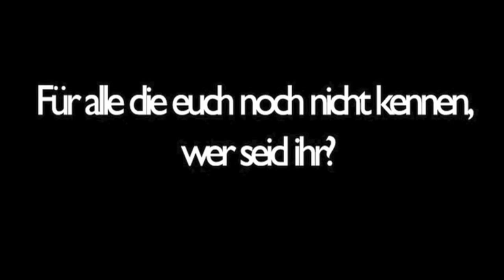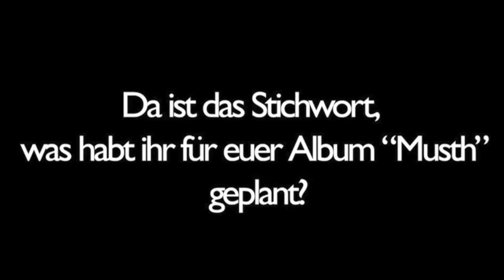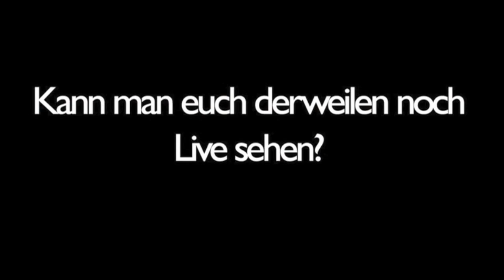TuEsDay - Interview - KONVOY(Zweiplus)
Gerade haben Zweiplus ihre "Epileptic" EP als FreeDownload veröffentlicht. Wir haben uns mit den Jungs über den Dächern von Mannheim zum Interview getroffen. Schließlich belegen sie in den TuEsDay Charts momentan Platz4. mehr Infos und der Link zur EP